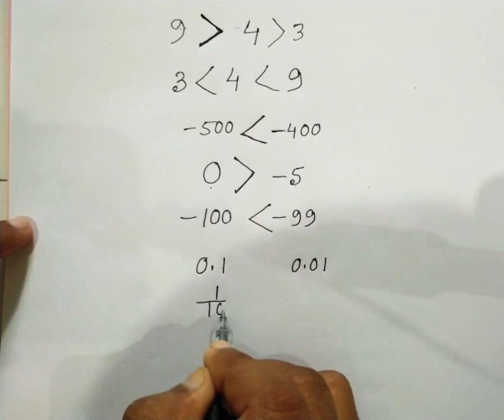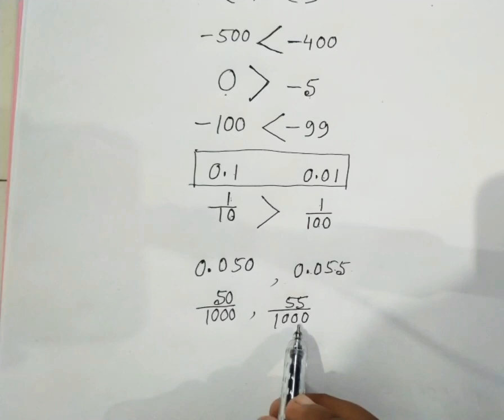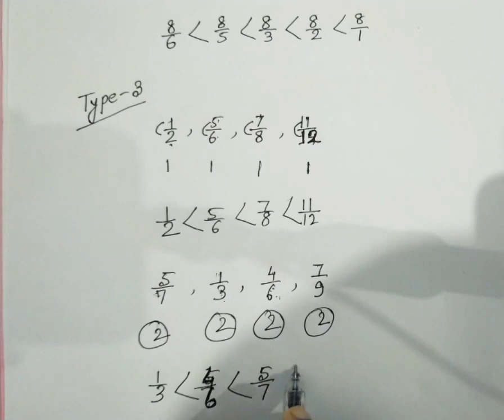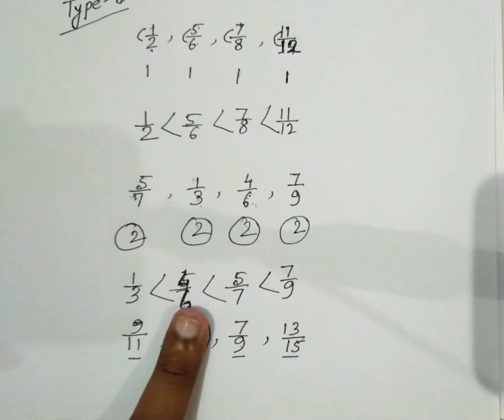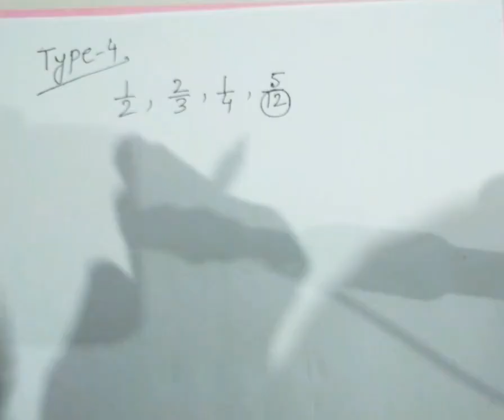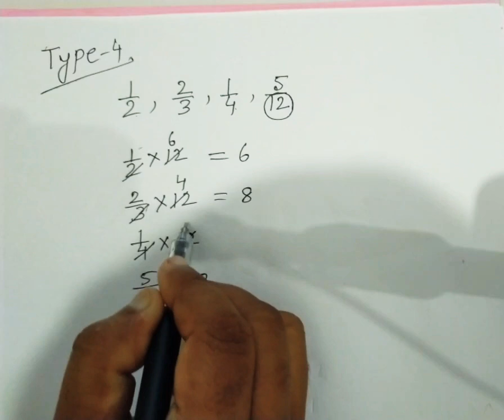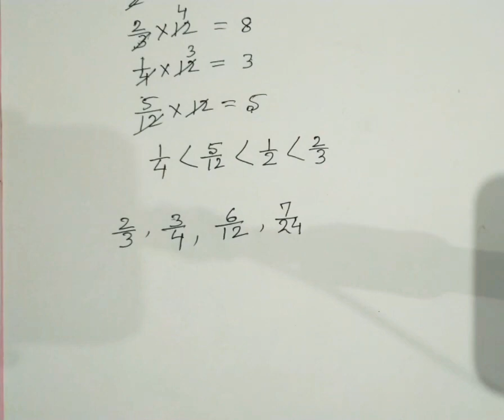ASSAM TET MATHEMATICS ( উর্দ্ধক্রমে ও অধ:ক্রমে সাজানো),একবার দেখলে বুঝতে পারবেন। PART-01